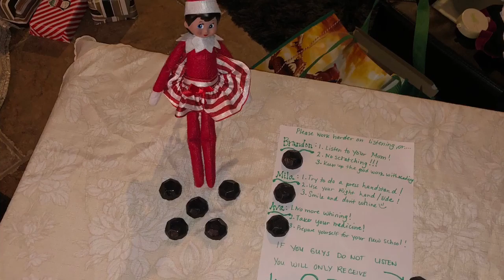Elf on the shelf compilation